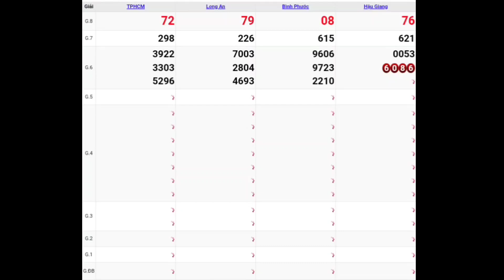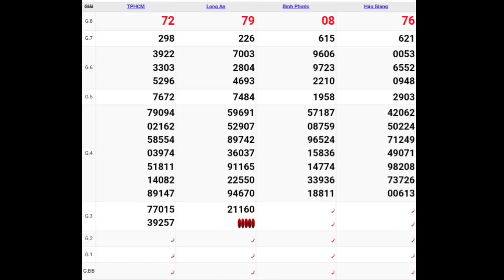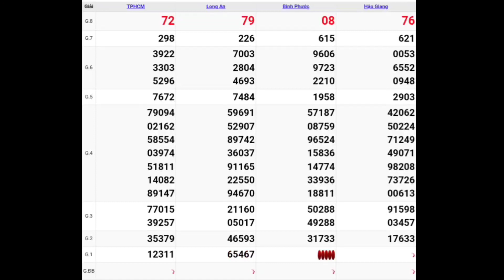XSMN • Quay Thử Dự Đoán Kết Quả Xổ Số Miền Nam P5 Ngày 03-07-2021